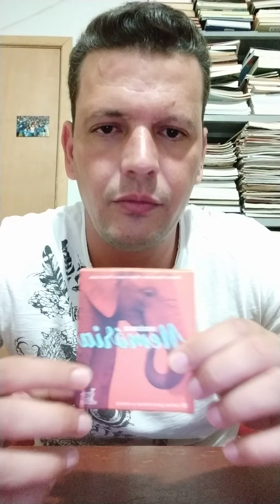Exercícios de memória para treinar a mente dos desmemoriados